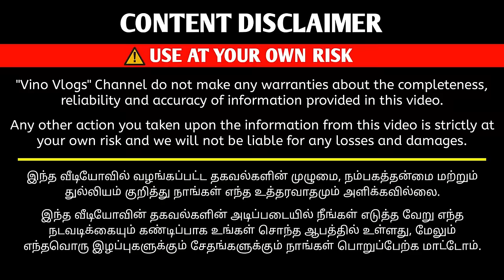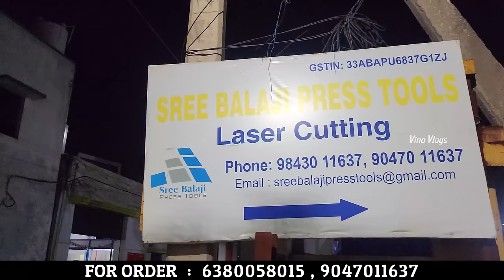உங்க கிச்சன்-ல வாங்கி வைங்க | Cookware Items Manufacturer | Vino Vlogs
Traditional Cookware Items Manufacturer

Sri Vari Enterprises

Address : 84-A, Ramakrishnapuram, Vilankurchi Road, Ganapathy, Coimbatore - 641006

விளம்பர தொடர்புக்கு
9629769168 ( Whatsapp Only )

Vino Vlogs

The main products include iron, cast iron, soapstone, brass, bronze and organic cookware. Here, you get the finest traditional cookware.
kal satti
man panai
ammikallu
aatangallu
ammikal
aatangal
where to buy ammikal
ammikal coimbatore
mortar
organic cookware in chennai
organic cookware shopping in hyderabad
organic cookware shopping in coimbatore